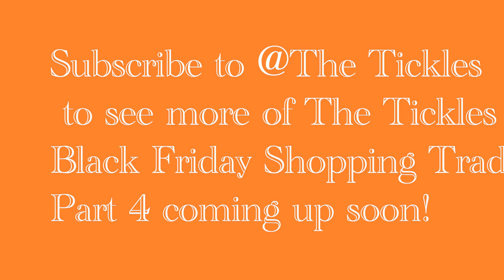Part 3 The Tickles Black Friday Family Tradition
Moonshiner Tickle and family sharing our Black Friday Family Tradition!